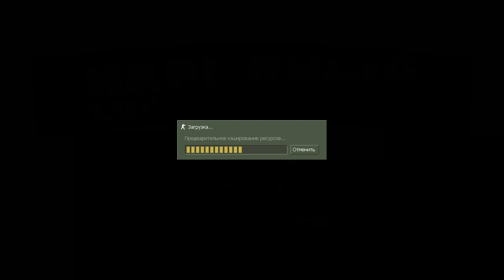Counter-strike 1.6 зомби сервер №326 [САМАЯ КРУТАЯ ПЛАЗМА-ПУШКА | VIP+ADMIN+BOSS]